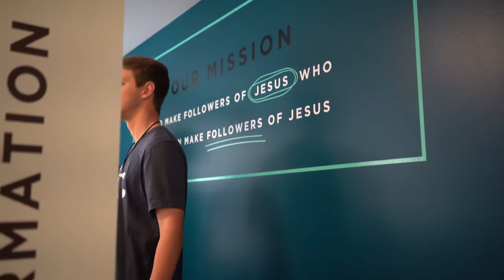Oak Bridge Introduction